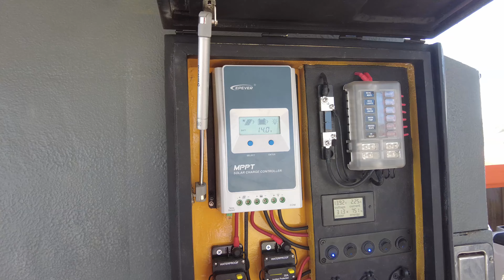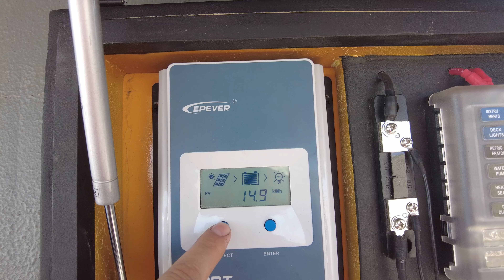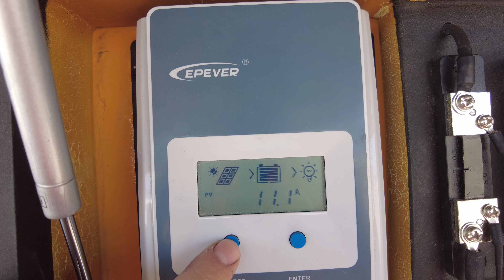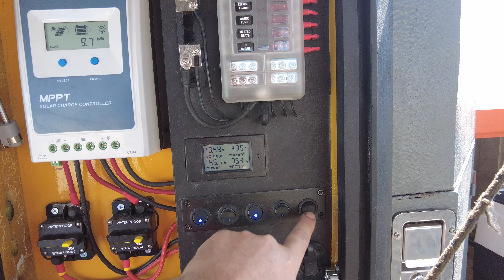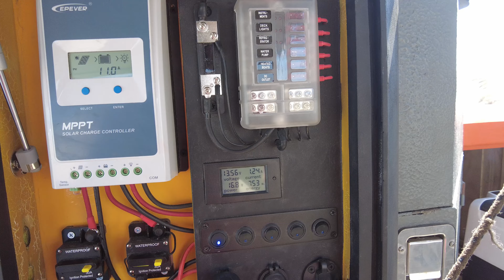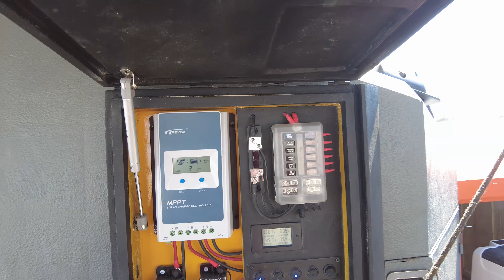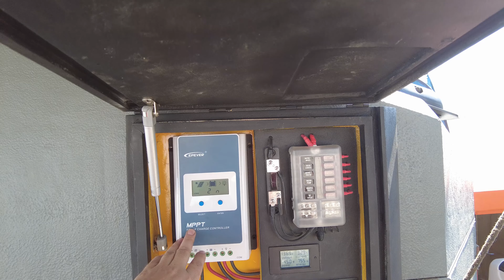PANELES SOLARES RENDIMIENTO EPEVER TRACER 20A, datos reales de carga en camping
Prueba de paneles RESUN 385W, con controlador EPEVER Tracer 20A y batería KAISE Gel 100A.